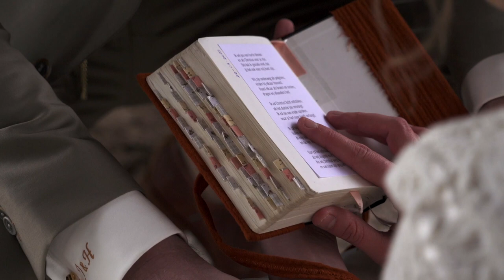Trouwfilm Jan & Herwina I Leeftocht